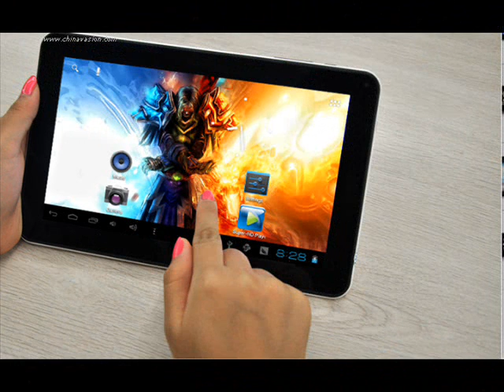Android 4.0 Tablet "HexTab" - 9 Inch, 1.2Ghz, 8GB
The brand new Android 4.0 tablet "HexTab" with 9 inch screen, 8GB internal memory, and a fast 1.2GHz CPU. Solid specifications at an unbeatable price!

If you are looking for a solid spec Android tablet on a budget, then look no further! This 9 inch tab features a capacitive 800x480 Screen with 5 points multi touch and a A8 1.2Ghz Processor. From first time MID buyers looking for a deal to regular tablet buyers who are looking for a new device without having to break the bank, there is something for everyone in this android tablet.

The "HexTab" comes with enough specifications and capabilities to keep anyone pleased and well worth the cost. A 1.2GHz CPU will smoothly run all the fun and productive apps you download. While the 8GB internal memory mixed with up with up to 32GB extended memory via a microSD will give you plenty of space to download and store your music, videos, pictures and apps. Steaming video and Download speeds will not be an issue with a Wifi B/G/N receiver built in. An included camera, a 3D graphical processor for gaming, and the wealth of the Google Play Marketplace applications running on the best android OS yet, will make sure this is a MID that will be useful and fun in any situation.

The "HexTab" Android tablet will not only amaze you for its price, but also for its specifications, capabilities and looks! Great for yourself or for your customers, it is available in our warehouse now and ready for immediate shipment.

■9 Inch Capacitive Screen
■1.2Ghz A8 Processor
■512MB RAM
■MicroSD Slot
■Budget Tablet
Manufacturer Specifications Main system Info
■OS version : Android 4.0.4
■CPU: A13 (CPU+GPU+VPU)Cortex A8
■Processor Speed (max): 1Ghz
■RAM: 512MB
■Flash memory (internal + external) 8GB, up to 32GB
■Display size: 9 inch
■Display resolution: 800x432
■Touch screen: support capacitive
■Multi-touch: support 5 point
■Battery Size + Life: 2100mAH 4 hours
■WIFI: 802.11 b/g/n
■Camera resolution: Front 1.3MP
■Micro SD card slot
■3.5 mm audio out port
■Mic
■Speaker
■Micro USB slot
■DC in
■Front Camera
■Languages: Afrikaans, Amharic, Bahasa Indonesia, Czech, Dansk, German, English, Spanish, French, Italian, Polish, Dutch, Portuguese, Romanian, Vietnamese, Turkish, Russian, Hebrew, Greek, Arab, Persian, Thai, Hindi, Korea, Chinese (simp), Chinese(trad), Japanese
■Supported Video files: 1080P video playback, AVI, MOV,TS,M2TS,RM/RMVB, FLV, WMV, 3GP
■Supported Audio files: MP3/WMA/WAV/OGG/FLAC/APE/AAC
■Supported Photo files: Jpg(Baseline).BMP.GIF(Static).PNG
■Supported E-book files: PDF/Epub/TXT/FB2/PDB/RTF
■(Android device can download various media players and codec's for supported format options)
■Main product dimensions: 240mm X 150mm X 13mm (L X W X D)
■Main product weight: 450gm
■Weight/dimension is for the main item of this boxed product, to help you compare product sizes before buying: please do not base your shipping calculations on this price - shipping prices depend on your cart contents, shipping destination, and shipping method: please use the checkout to select options and preview shipping price for your total order.

Product Notes
■The Android OS version on this device cannot be upgraded or flashed and any attempts to modify the default OS will void the warranty. As a wholesaler, Chinavasion provides no software support, advice, or training regarding the Android operating system and software.

Package Contents
■9" tablet
■Power adapter
■USB cable
■Host USB cable
■Manual